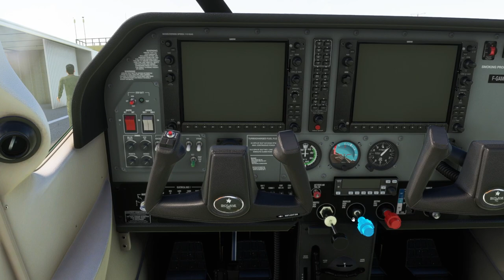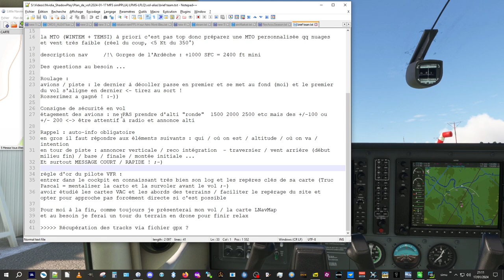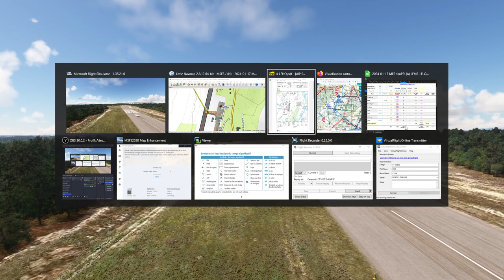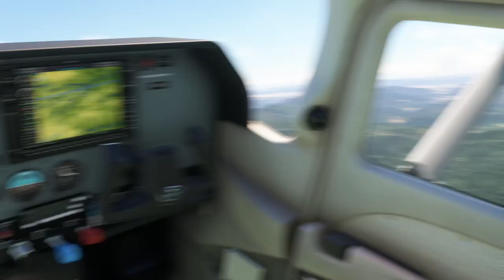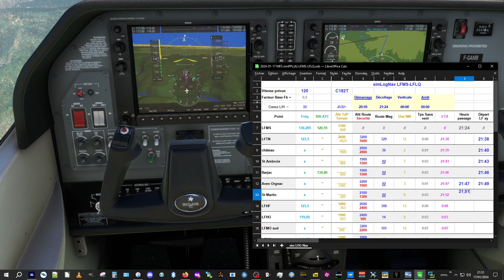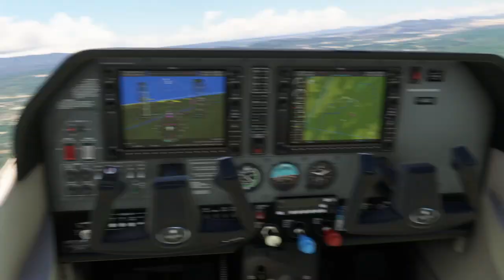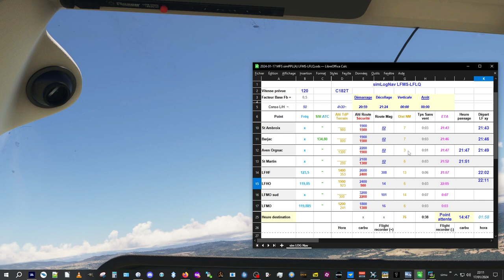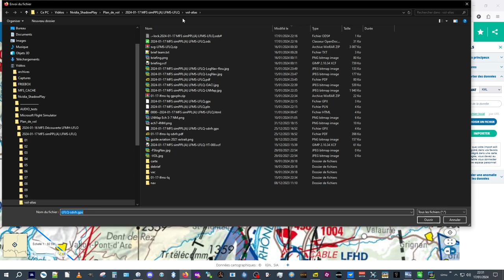MFS simPPL(A) de Deaux LFMS à LFLQ Montélimar en groupe - 17/01/2024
L'équipe s'étoffe !
Sur proposition de Hervé, le vol est proposé à l'aéroclub France VFR, en dormance depuis pas loin de 2 ans (!!).
Bon vol

0:00:00 intro et bonjour à l'équipe / démarrage
0:01:35 présentation de la nav
0:05:20 météo assez rapide et adaptation virtuelle
0:09:15 analyse rapide des VAC et releture des "consignes de vol"
0:14::00 prise d'écoute en auto-info, pour la formation et roulage des 5 avions
0:22:15 décollage un par un
0:25:55 et c'est mon tour
0:33:10 contact avec La Grande Combe LFTN et passage sur le château de Porte
0:37:30 fin de vent arrière sur la 35 à LFTN puis prise de route au départ du château
0:44:00 en approche de St Ambroix, puis Barjac et ...
0:48:30 ... recherche de l'aven d'Orgnac, vais-je le trouver ?!
0:53:20 début du passage au dessus des gorges de l'Ardèche
0:58:50 approche de Ruoms
1:02:25 en finale sur la 3 6 de LFHF puis direction ...
1:06:25 ... de Aubenas LFHO, prise de contact pour un touché sur la 36
1:13:45 prise de route vers l'Est, dernière branche
1:18:30 prise de contact avec LFLQ en arrivant au point sud
1:24:00 en base main gauche pour un complet sr la 02 à Montélimar
1:29:45 drone sur avions en finale
1:33:45 analyse trajectoire sur carte OACI
1:36:00 recueil des avis et échange sur l'expérience de Alain qui s'initie à ce type de vol
1:50:30 préparation arrivée sur terrain ... non directe sur les terrains suite échange avec jpgalinat :-)
1:55:30 au revoir et c'est la ...
1:56:22 FIN